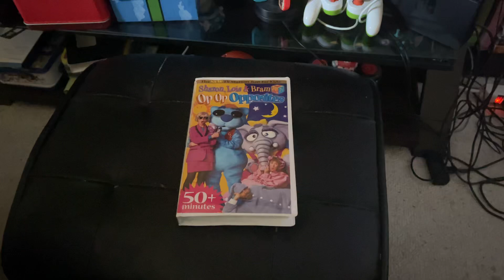Sharon, Lois & Bram: Op Op Opposites 1998 VHS